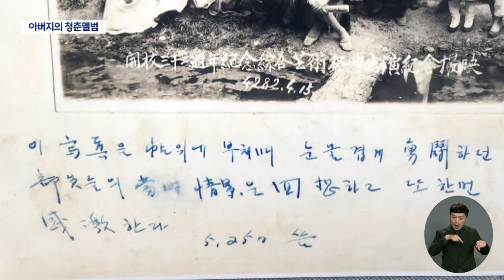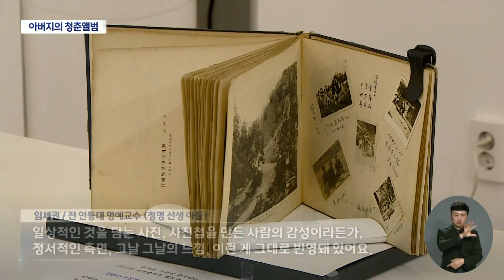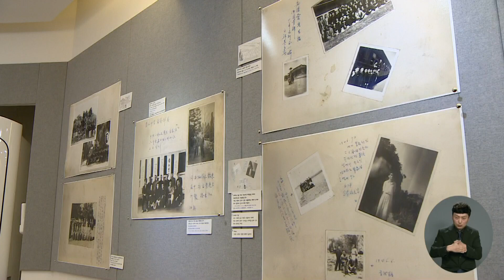'아버지의 청춘 앨범'..청명 임창순의 대구 조명 | 대구MBC뉴스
내용: '아버지의 청춘 앨범'..청명 임창순의 대구 조명 - 이정희 기자 (안동M)